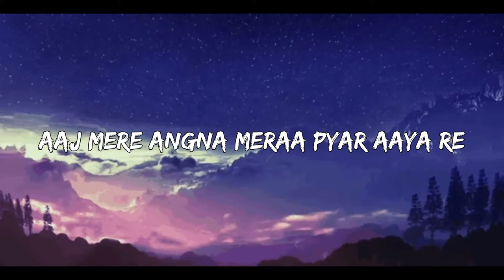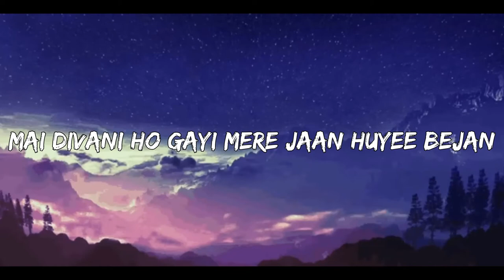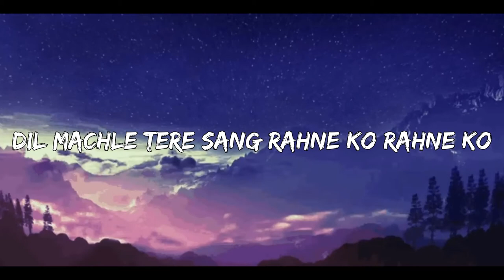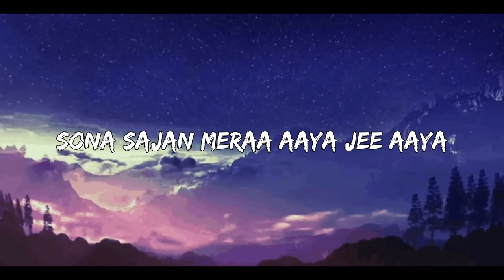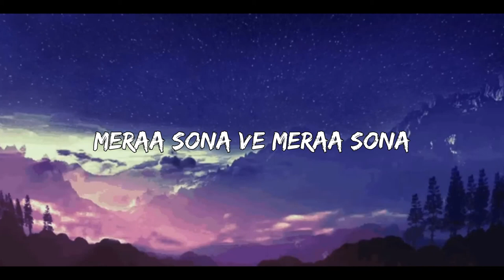Mubarakaan - Usha Khanna, Sunidhi Chauhan ( Lyrics )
Lyrics
Aaj mere angna mera pyar aaya re
Dil ne jisko chaha woh dildar aaya re

Mera sona sajan hay sona sajan
O mera sona sajan ghar aaya
Mera sona sajan ghar aaya
Eid ho gayi meri mujhe
Chand najar aa gaya
Mubarkan mubarkan
Mubarkan mubarkan
Mubarkan mubarkan
Mubarkan mubarkan
Ho mera sona sajan ghar aaya

Kaisa jadu kar diya
Tune jadugar beiman
Mera sona ve mera
Sona mera sona
Kaisa jadu kar
Diya tune jadugar beiman
Rabba rabba rabba
Mai divani ho gayi
Meri jan huyi bejan
Mera sona sajan ha
Mera sona sajan
Mera sainyo sainyo ni
Mubarkan mubarkan
Mubarkan mubarkan
Mubarkan mubarkan
Mubarkan mubarkan
Mera sona sajan mera sona
Dil machle tere sang
Rahne ko rahne ko
Pyar vali pyari bate
Karne ko karne ko

Aaj kali ke mann ki
Kaliya khil gayi re
Sona mera sona
Rabba rabba rabba
Jage mere nasib sari
Khushiya mil gayi re
Mera sona sajan
Mubarkan mubarkan
Mubarkan mubarkan
Mubarkan mubarkan
Mubarkan mubarkan
Sona sajan mera aaya ji aaya
Mera sona ve mera sona
Mubarkan mubarkan
Mubarkan mubarkan
Mubarkan mubarkan
Mubarkan mubarkan